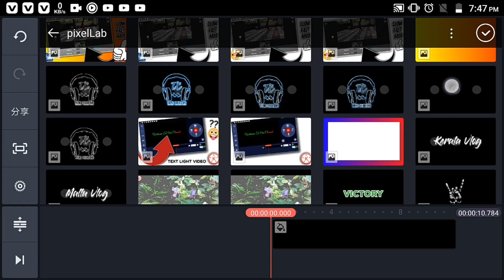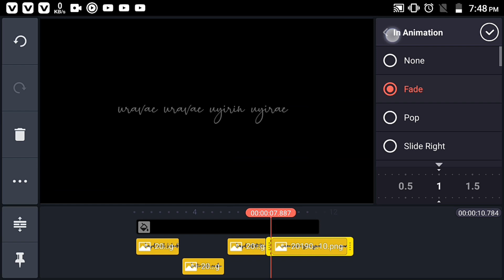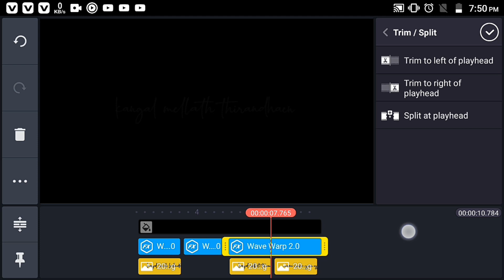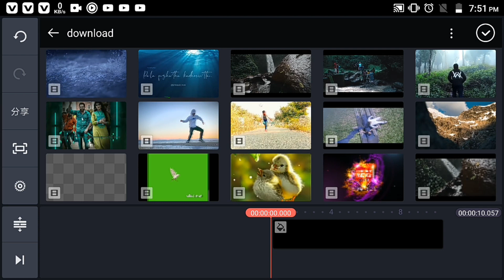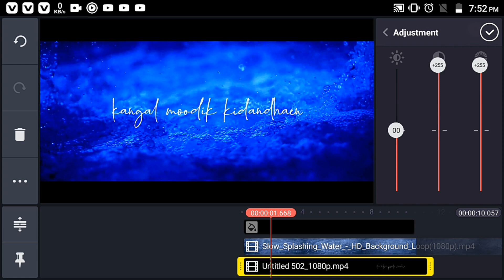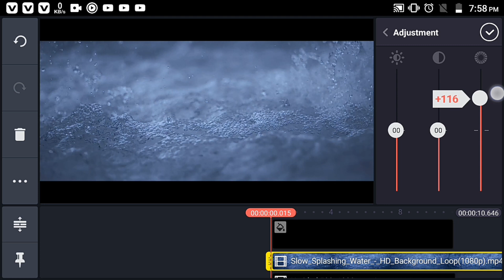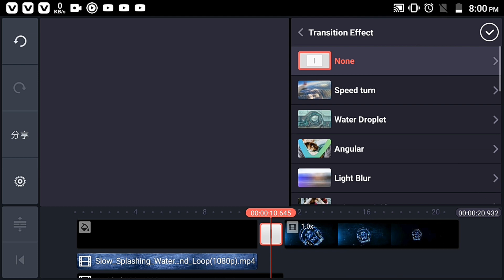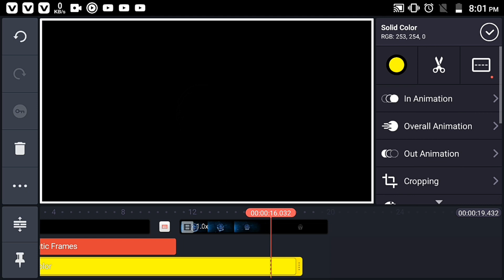How to create lyrics video in kinemaster app | kinemaster video editing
How to create wave text lyrics WhatsApp status video in Kinemaster | kinemaster wave effect tutorial

wave text
make wave effect text video
create wave effect text video
how to make wave text video in kinemaster
how to create wave text video in kinemaster
lyrics video tutorial
kinemaster tutorial
WhatsApp status video tutorial